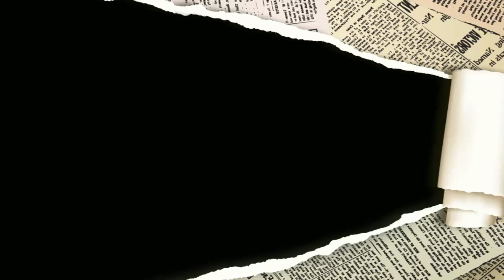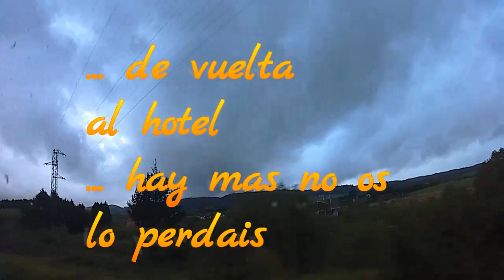Viaje a Asturia y Galicia (Gijon y Oviedo 2º dia)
Sigo con mi viaje hoy os enseño mi segundo día